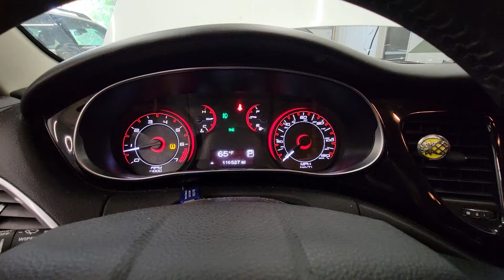FOR SALE - 21I0962 - 2013 DODGE DART - 2.0L ENGINE